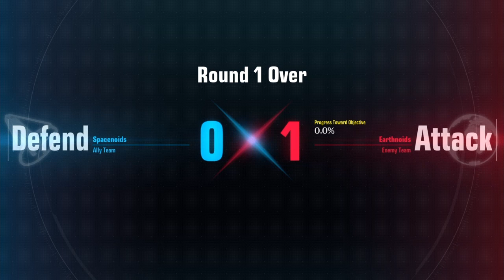GUNDAM EVOLUTION Match Compilation with N0thin